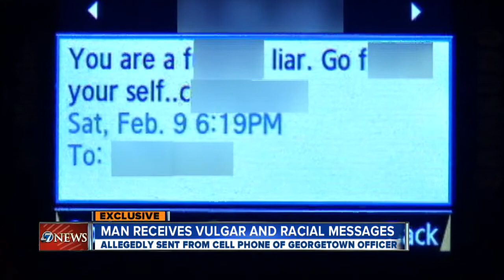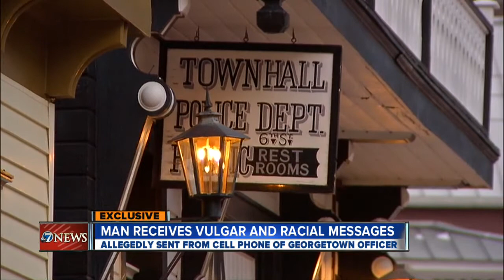Man receives vulgar texts, allegedly from Georgetown cop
2/15/13 - 10 p.m. - A man received vulgar and racially-charged text messages allegedly sent from the cell phone of a Georgetown police officer.